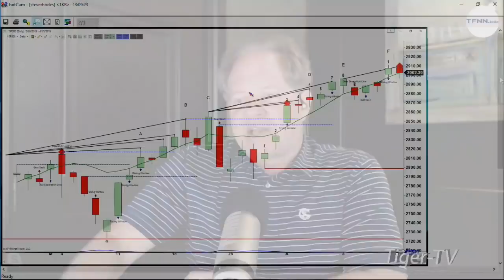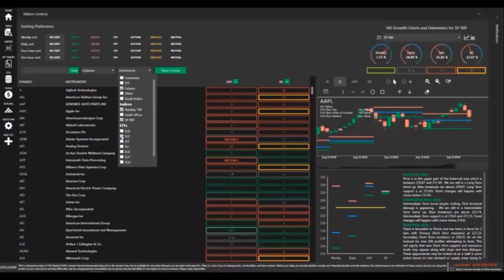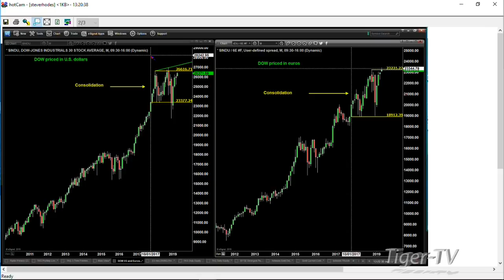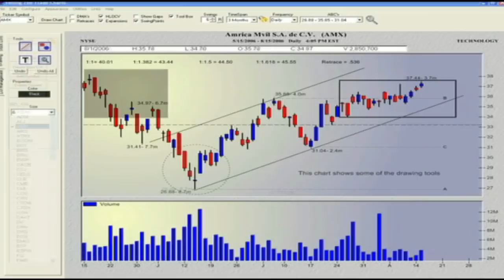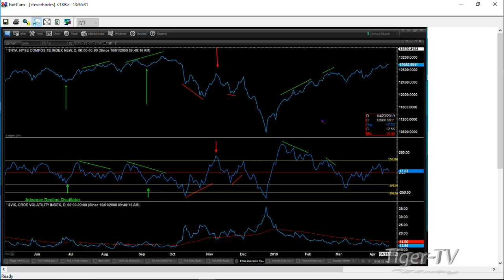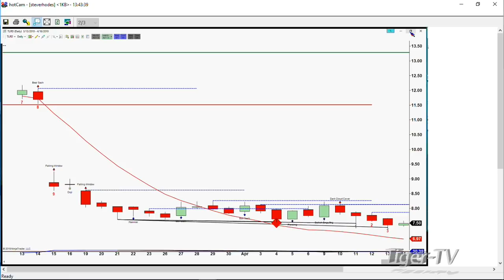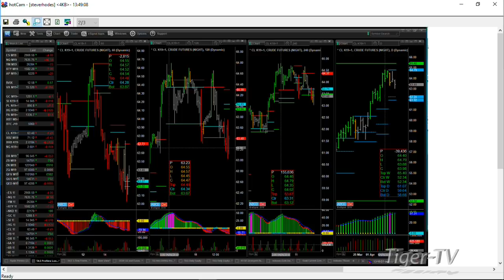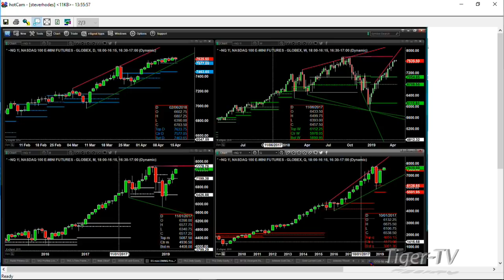April 15th, The Trader's Edge with Steve Rhodes on TFNN - 2019